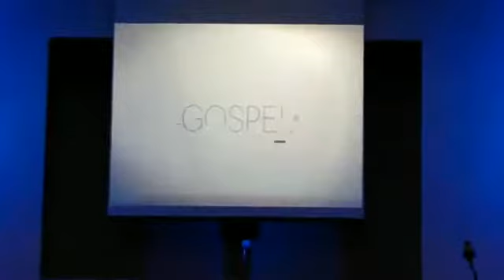Harbor of Hope Church - Sunday AM Service - 3/22/20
Give by mail:
Harbor of Hope Church